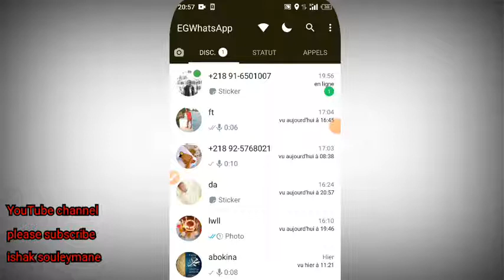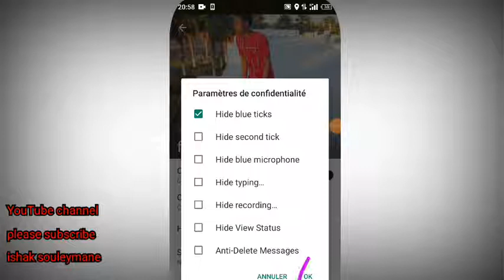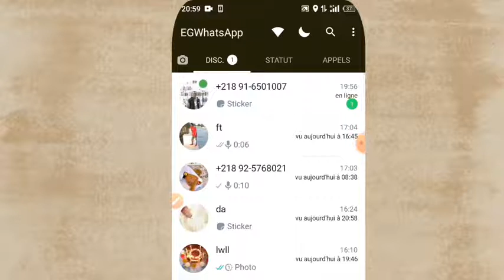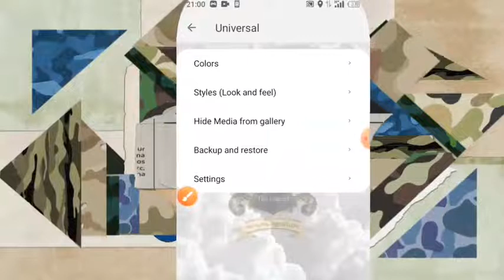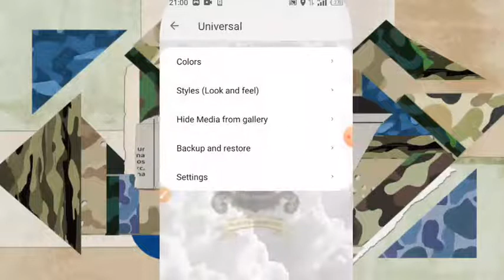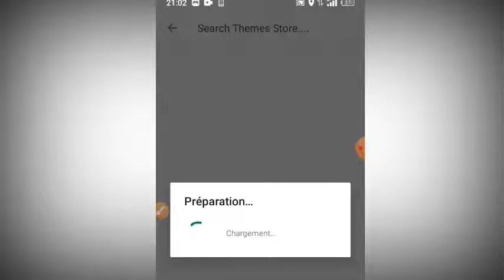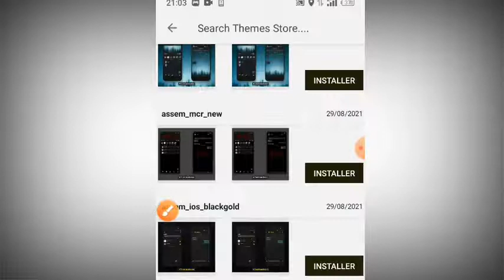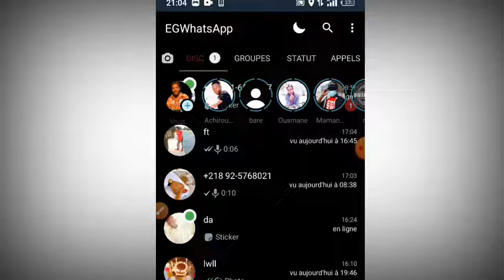Sabin surukan WhatsApp guda uku 3 masu muhimanci 2022#whatsapp#hausa#films#série#comedy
Wanna hine link nawa na Facebook danna domin kayi min tambaya ko kasuwa ci
Mun gode da ziyartar youtube Channel namu 🤝🤝👍
arewa24 kannywood izzar_so mazage arewacomedy mubarakeey tv#mahady tech#gidan_badamassi#kamal_aboki#algaita_dub_studio#makira tv#bugun_zuciya#adam a Zango#siyasa#buhari#bazoum#jahilin malami#babulai#hausa#a duniya#izzar so#mdm#ismo one#barakina#hamis_breaka#ishak_tech_tv#niger227#issia_niger227#ummu_rahab#sani_dandja
Wanna Channel ta"ishak tech tv"ta kowa ce